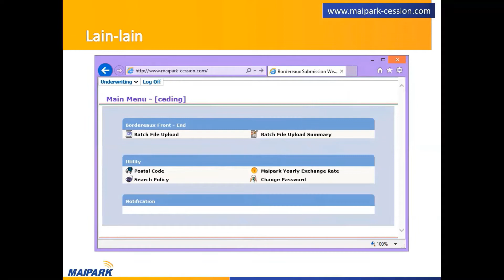5 a elearning Lainlain v1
Lain-lain
Menjelaskan kelengkapan fasilitas pada Main Menu yang dapat dipergunakan dalam memproses pensesian.